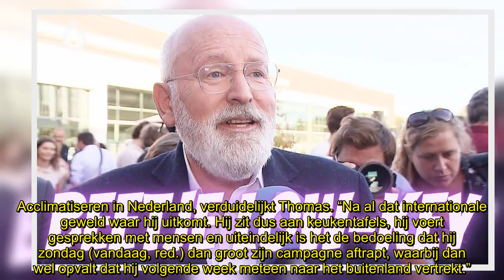Frans Timmermans bewust nog niet in talkshows: ‘Beetje low-key’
Waarom zit Frans Timmermans niet in Op1? Of bij Humberto? Of Vandaag Inside? Vooralsnog is de leider van GroenLinks en PvdA relatief onzichtbaar in aanloop naar de verkiezingen.